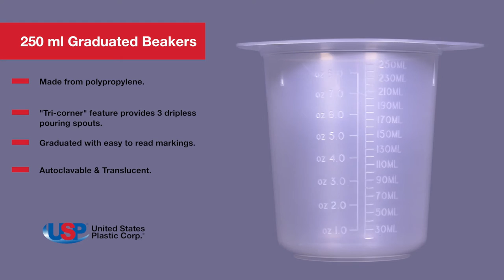250 ml Tri-Pour® Graduated Beakers | U.S. PLASTIC CORPORATION®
These “tri-corner” graduated beakers provide three dripless pouring spouts. Click “Show More” for further details.

Graduated beaker details:
► Polypropylene
► 250ml capacity
► Disposable
► Translucent
► "Tri-corner" design provides three dripless pouring spouts
► Graduated with easy to read markings
► Accurate to +/- 5%.
► Manufactured by Medical Action
► Autoclavable
► Cap not included